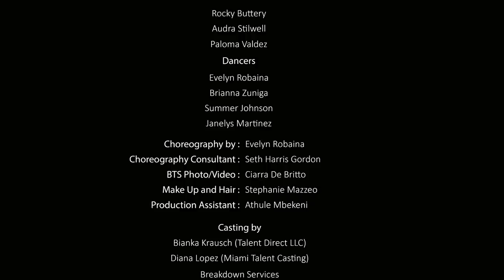Ghita Lahmamssi - Daqqat Qelbi [Official Music Video] (2020) / غيثة لحمامصي - دقات قلبي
Lyrics By: Anas Iraqi
Composed By: Anas Iraqi & Kamal Saad
Directed By: Aziz Tazi
Produced By: Ghita Lahmamssi